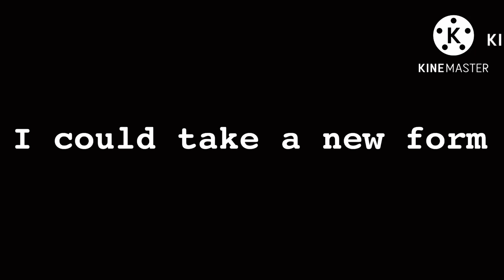Switch Out Some Parts and Become Like The Norm|Tommy angst|DSMP|Gacha Club